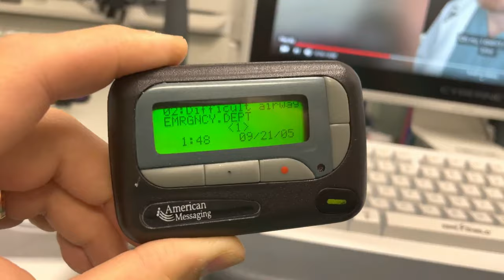Hey, anesthesia!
Hey, viewer! Wanna know what really grinds my gears? Watch this video and find out. Featuring a guest appearance by @Doc_Schmidt!

🎥 All the recording equipment I use
🩺 Essential equipment I carry in the hospital